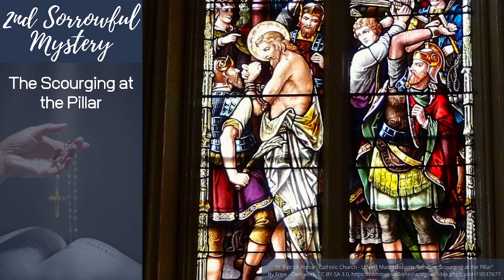Family Rosary, August 11, 2023 Sorrowful Mysteries with Fr Mark (pre-recorded)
Family Rosary, August 11, 2023